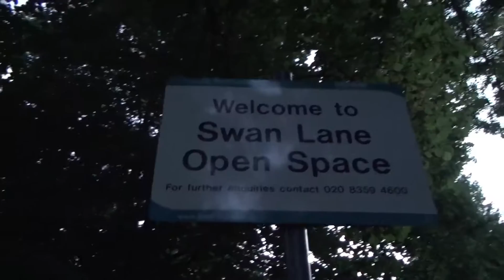Snoopet 69 - Swan Lane Open Space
I had planned on just starting here and then walking over to Whetstone Stray, but this spot was big enough for us. Open fields, trees, and a cute little pond (ignoring the shopping cart half-sunk in it) made for a nice morning.